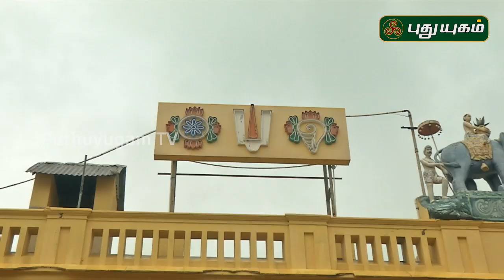Aalayangal Arputhangal | PROMO | 05/11/2019 | PuthuyugamTV